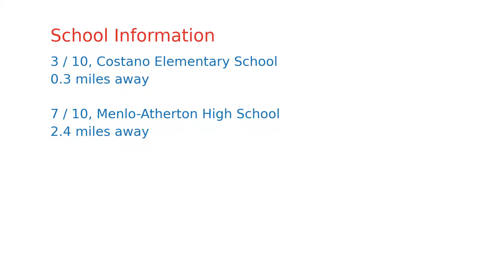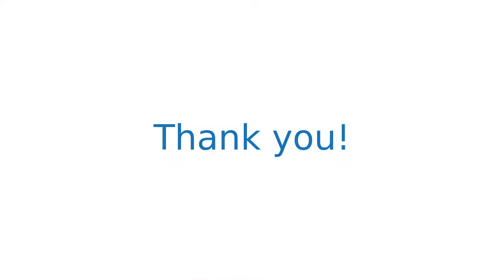$899,999 East Palo Alto home for sale on 2020-11-11 (1654 Michigan Ave, CA, 94303)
Tired of commuting or renting? Looking for a good investment? Own this Palo Alto home located right in Silicon Valley and offering easy access to many tech campuses including Facebook, Amazon and Google, Stanford University and much more. With excellent pride of home ownership shown throughout, this 3 bedroom, 2 bathroom was remodeled in 2017 and well maintained since. The beautiful kitchen features tile floors, quartz counter tops, breakfast bar, gas range and stainless steel appliances. Lovely laminate flooring throughout with tile floors in the bathrooms. Recessed lighting and large double pane windows provide ample light for the entire home. Master suite has an ensuite bathroom with a walk in closet. Bonus sun room is great for entertaining or used as an office. Easy access to Hwy 101 and Dumbarton Bridge. Close to exciting amenities of downtown Palo Alto and Menlo Park, recreation and shopping. Must see!